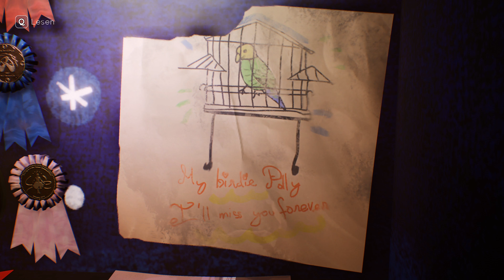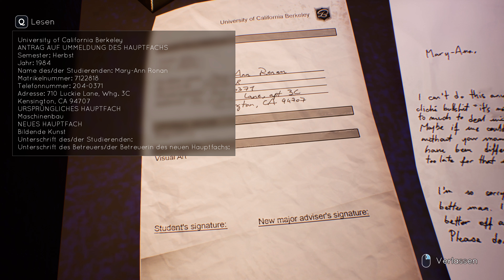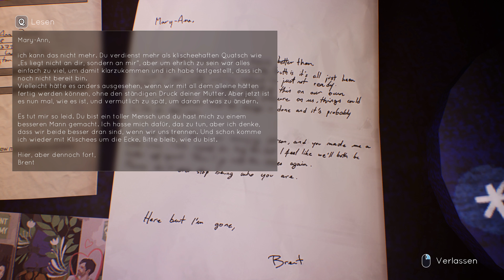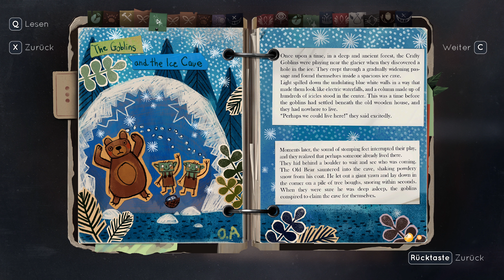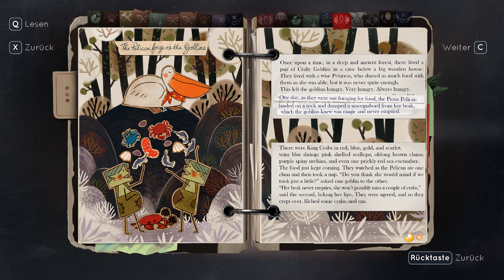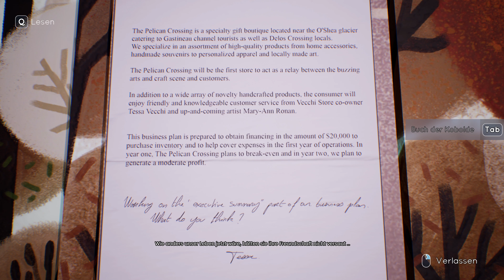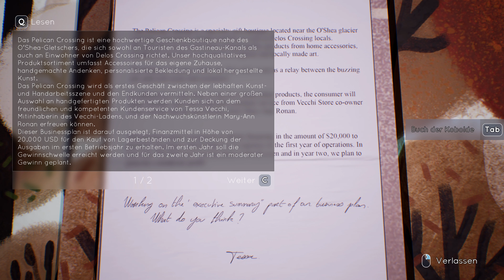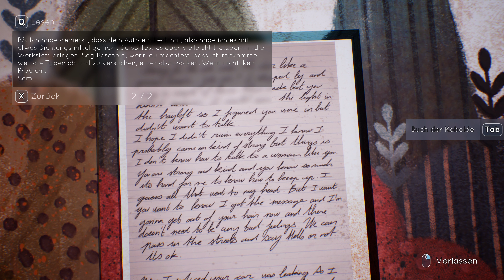Let's Play Tell Me Why #025 - Dachbodenrätsel: Wilder Jäger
Kapitel 3 Vermächtnis | In Tell Me Why, zu Deutsch Sag mir warum, sind zehn Jahre vergangen, seitdem die Zwillinge Tyler und Alyson ihre Mutter Mary-Ann Ronan verloren haben. Am 1. März 2005 hat Tyler seine Mutter umgebracht, weil sie ihn umbringen wollte. Für diese Tat ging der elfjährige Tyler in den Jugendknast und nach zehn Jahren ist nun der Tag gekommen, an dem er wieder komplett frei sein und auf eigenen Füßen stehen kann. Natürlich hilft Alyson ihrem Bruder dabei, obwohl sie in letzter Zeit nicht viel Kontakt zueinander hatten. Das alte Elternhaus in Delos Crossing soll verkauft werden und die Zwillinge stecken ihre Nasen noch einmal in viele schöne und leider auch schlechte Erinnerungen. Dabei kommen so einige Fragen auf, die geklärt und/oder nicht geklärt werden wollen.